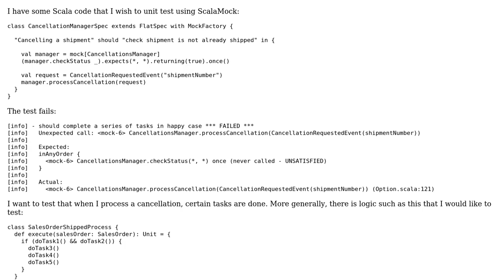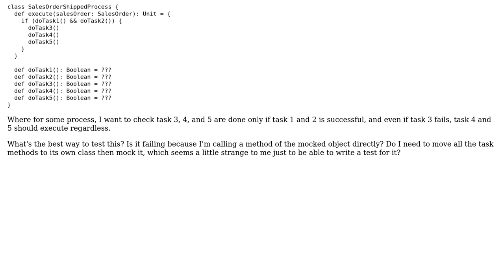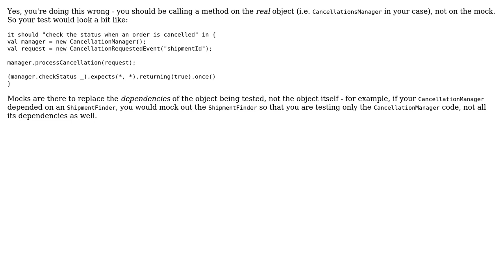Software Engineering: Unit testing certain tasks are done in a process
With thanks & praise to God, and with thanks to the many people who have made this project possible! | Content (except music & images) licensed under CC BY-SA | Music | Images & others | With thanks to user Robo user Raghav Dinesh user Philip Kendall and the Stack Exchange Network Trademarks are property of their respective owners. You are responsible for your own actions.